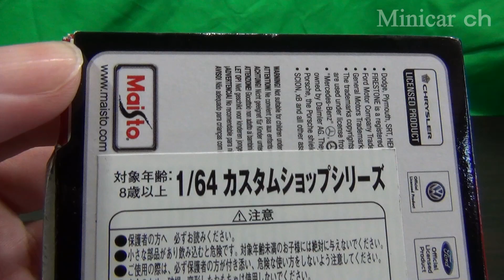Maisto Mercedes SLR McClaren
Maisto Mercedes SLR McClarenの紹介動画です。
トイザらス専売なのかな。